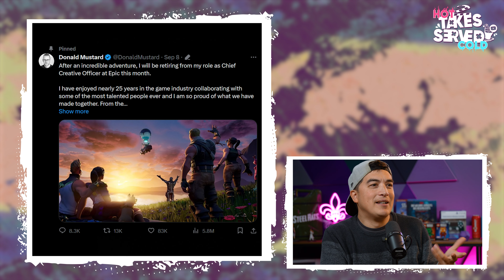Warum Fortnite OG nicht so gut ist, wie alle denken ❌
Seit der Rückkehr der OG Map ist Fortnite wieder in aller Munde. Meru & Julian sprechen über die Veränderungen und darüber, was sie sich von weiteren Seasons des Battle Royale-Shooters erhoffen.

Die ingame-Redaktion bespricht, was rund um Themen wie Gaming und Streaming wichtig ist. In unserem Video-Podcast "Hot Takes Served Cold" schmeißen wir uns Meinungen auch mal ganz subjektiv gegenseitig an die Köpfe oder küren völlig verfrüht unser Lieblingsspiel des Jahres. Den Podcast findet ihr wöchentlich neu auf unserem YouTube-Kanal, aber natürlich auch bei Spotify, Apple und überall, wo es eure Lieblings-Podcasts sonst noch gibt.